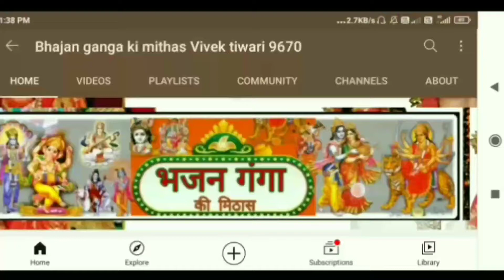vivek tiwari|| chham chham baje payliya|| bhagavat bhajan|| shri krishna janm|| स्वर-, विवेक तिवारी